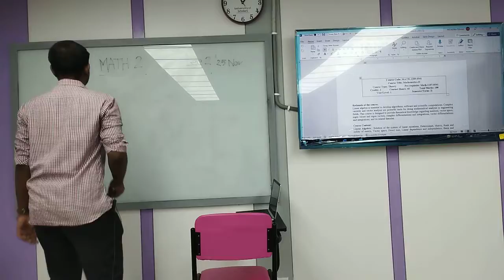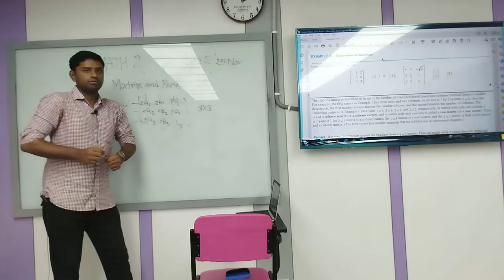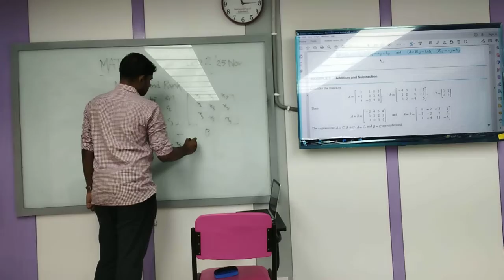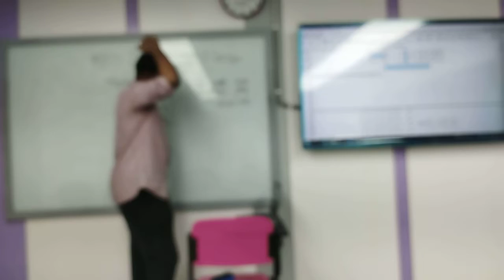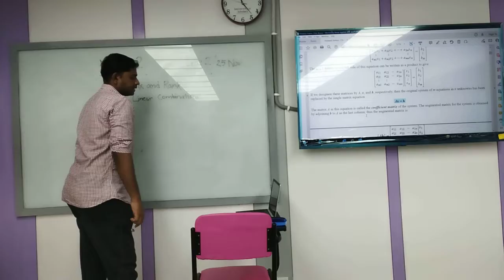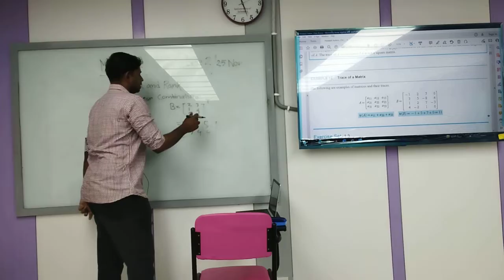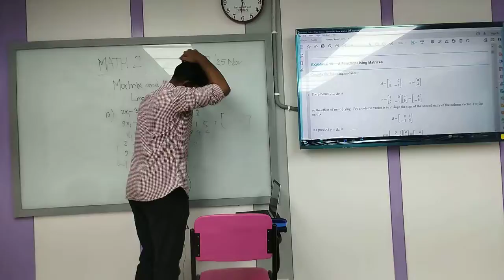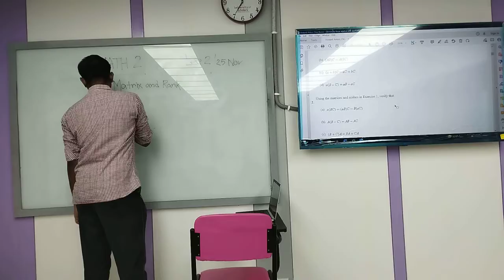Mathematics-1| Lecture-2 | Textile | Ashikur | University of Scholars